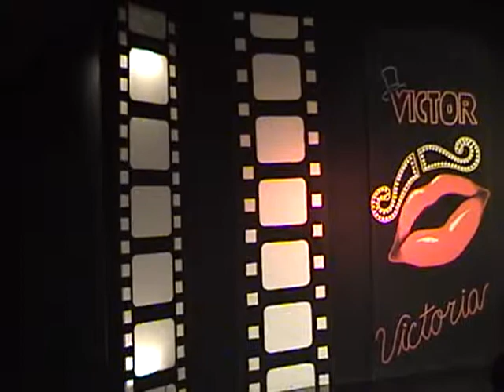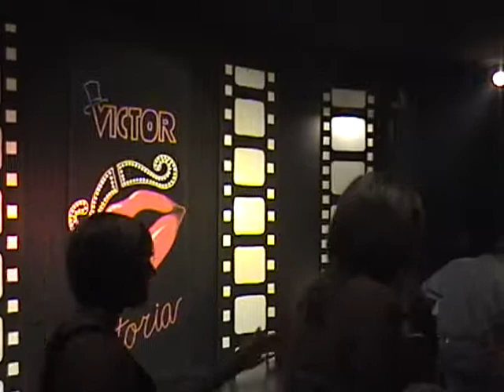MGM 2007 Review Show Part 11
Miss Gay Missouri 2007 Review Show